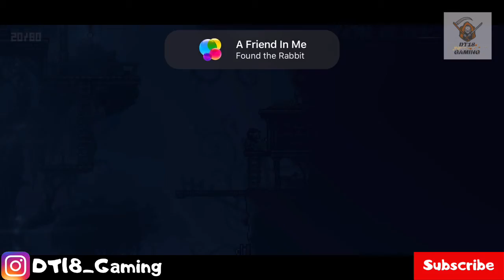INMOST Gameplay - Part 3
In today’s video we journey off and try to figure out how to make the elevator to work. We encounter yet another terrorizing figure and run past it.

My gear:
Apple iPad Pro (2nd Gen, 128 GB)
iPad Pro Case
Phone Tripod

Support and Earn:
Sofi Money, get $75